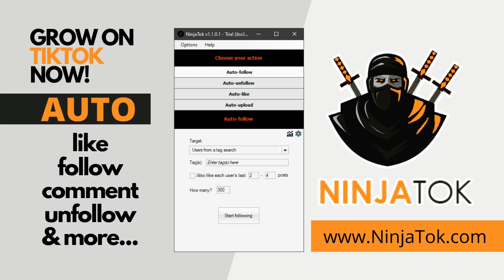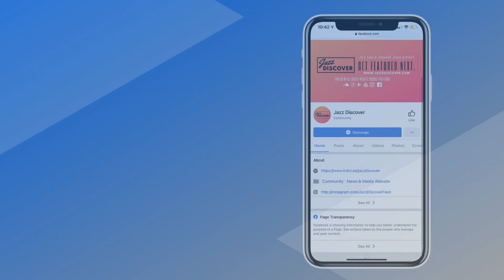"Daryl Beebe - Full Circle" (@darylgbeebe) | ▶️ SMOOTH JAZZ 2023 | JAZZ RADIO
❌ |  IMPORTANT | ❌
All submissions (music/video) and also business and/or copyright inquires 👇